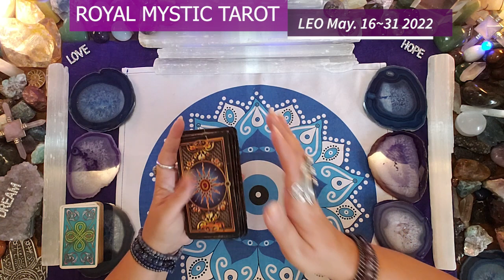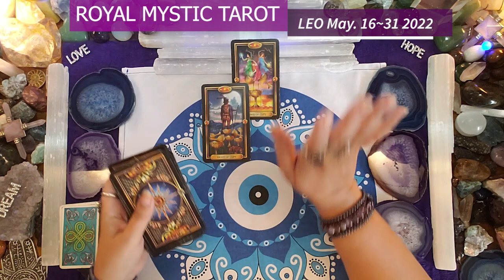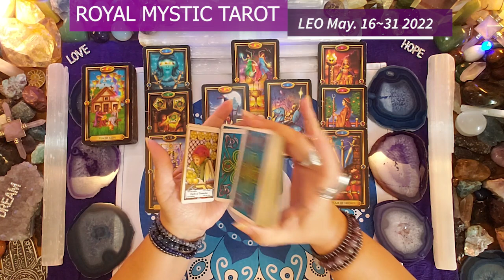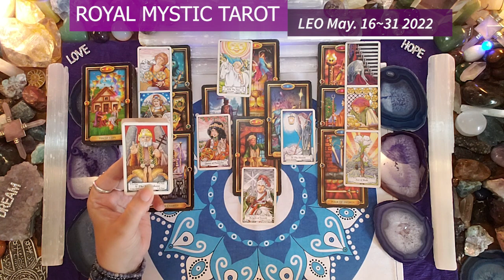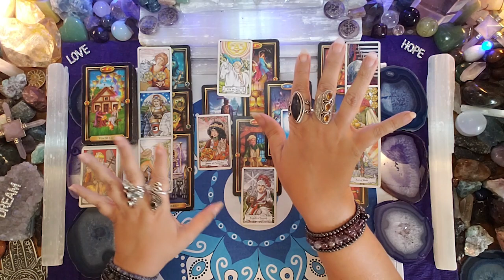LEO MAY 16-31 2022 YASS! THE UNIVERSE HAS SET ABUNDANCE IN MOTION & IT IS CURRENTLY IN ROUTE TO YOU!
SUCCESS MANIFESTING YOUR VICTORY!

Namaste,
Royal Mystic

The Tarot decks used are as follows:
1) The Gilded Tarot by Ciro Marchetti 2) Hansen Roberts mini deck